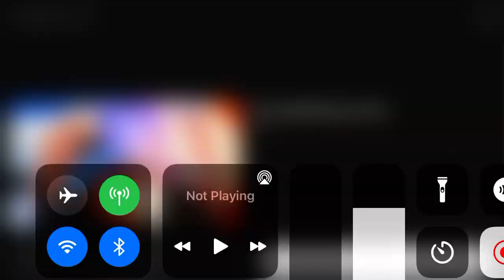Sullivan Gets R E A D Y!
Sullivan is getting R E A D Y!